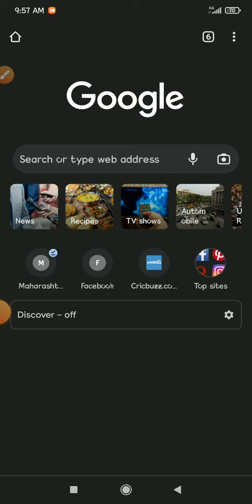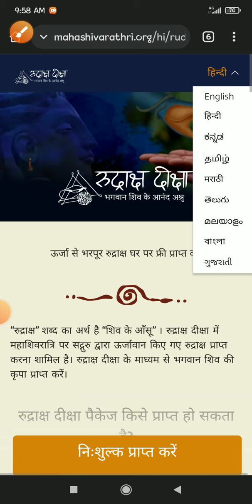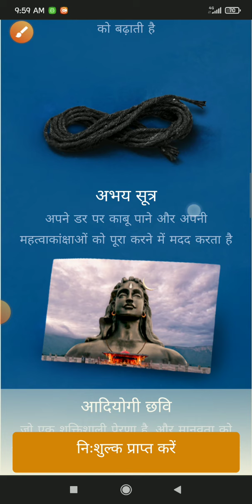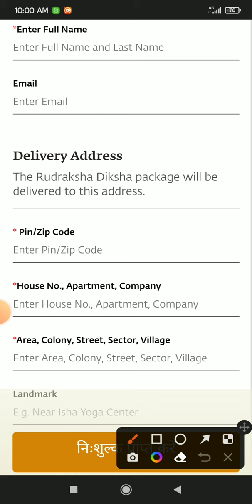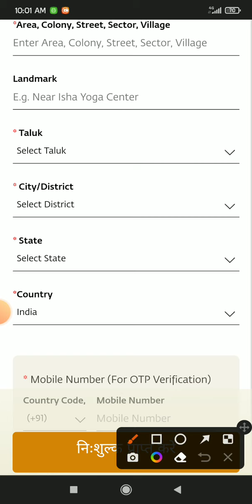Rudraksh diksha package free mein kaise order kare | Mahashivratri 2022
Rudraksh diksha free mein kaise order kare ? | Mahashivratri 2022